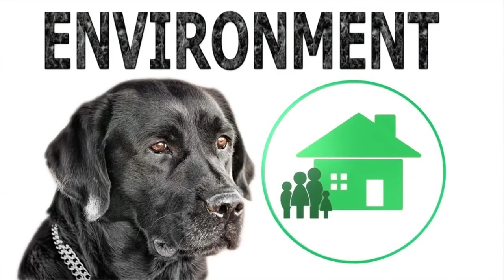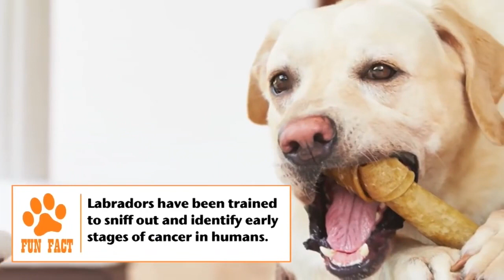Facts about Norwegian elkhound and Labrador retrievers